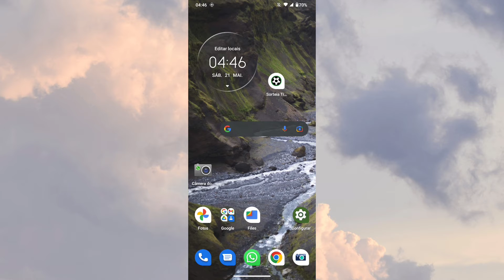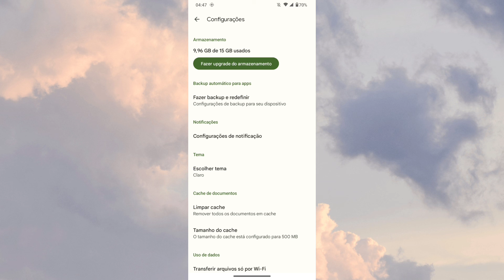COMO DESATIVAR GOOGLE DRIVE MODO ESCURO NO CELULAR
Saiba como está desativando o tema escuro no seu Google drive de forma simples.